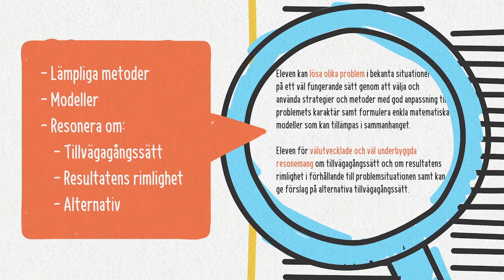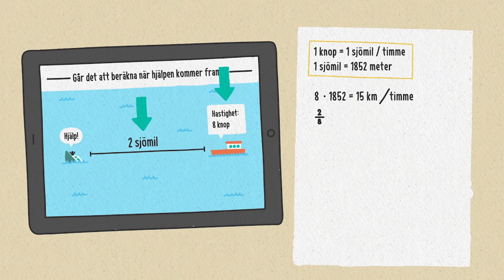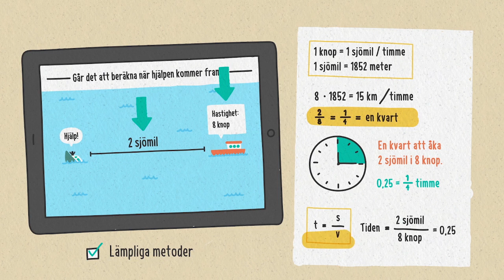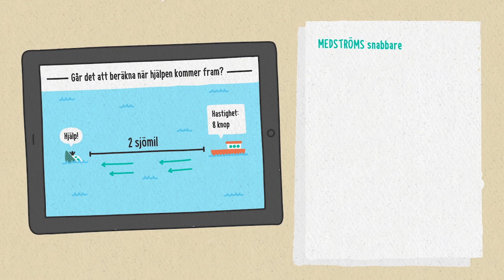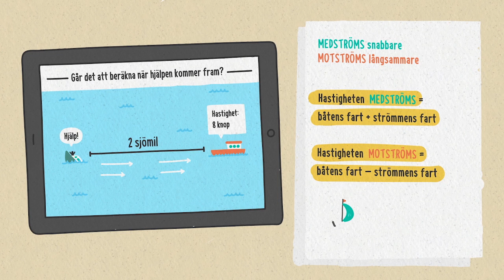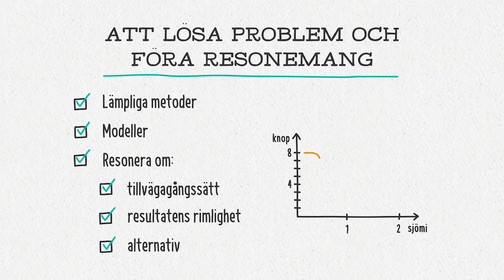Förstå kunskapskraven: Att lösa problem och föra resonemang i matematik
*Från och med hösten 2022 heter det betygskriterier istället för kunskapskrav (Lgr22)

Matematik finns nästan överallt – i affären, i naturen och i olika konstruktioner till exempel. Därför är det här en metod som du kan ha användning för i många olika sammanhang. Här är några saker du kan tänka på när du vill lösa ett matematiskt problem:

• Testa flera lämpliga metoder
• Formulera olika matematiska modeller
• Resonera om:
- Tillvägagångssätt
- Resultatens rimlighet
- Alternativa lösningar

I filmen kan du se hur den här listan kan användas i praktiken, när några elever utvecklar en uträkning till problemlösning med hjälp av ett resonemang. Här handlar det om tid och hastighet, men modellen kan användas på vilka problem eller uträkningar som helst.

Att lösa problem och föra resonemang är ett av flera betygskriterier i matematik för årskurs 9.